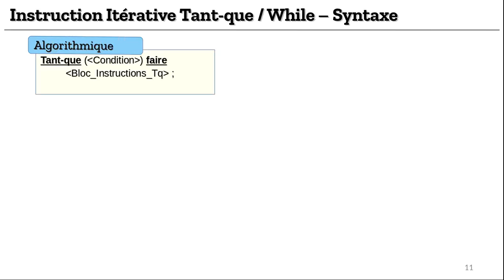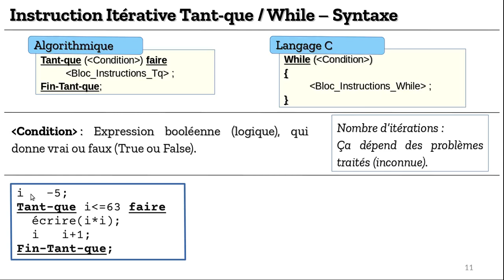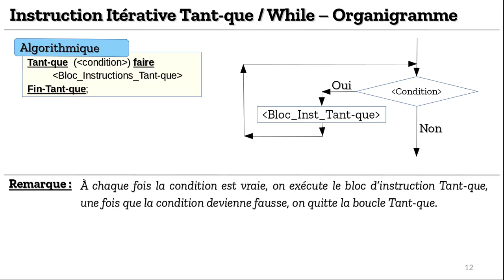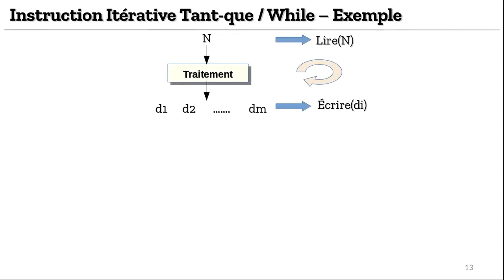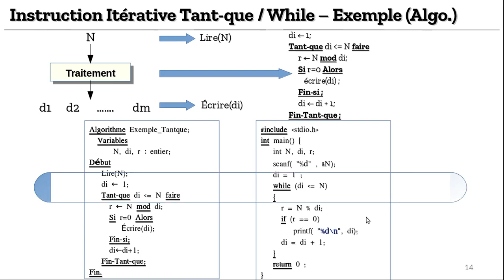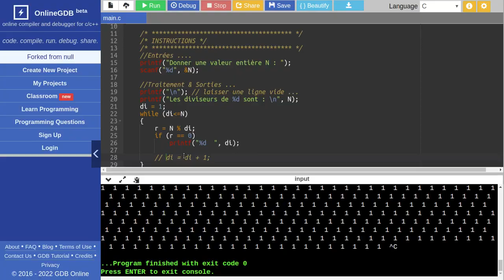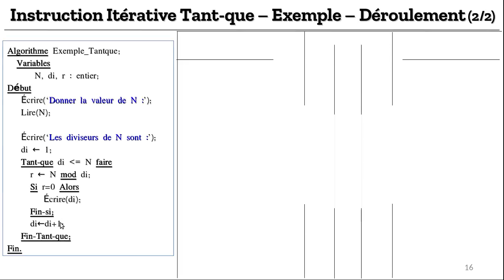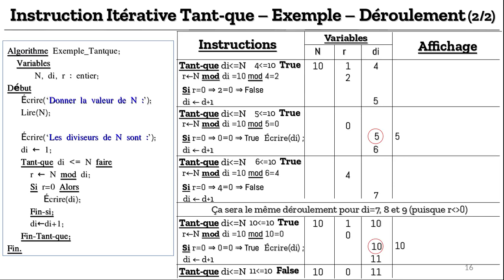05 - Cours 05 : Instructions itératives (Partie 2 : La boucle Tant-que)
05 - Cours 05 : Instructions itératives (Partie 2 : La boucle Tant-que)

Dans ce cours sur les boucles, vous allez voir :
- Instructions itérative
   - Boucle Pour (Partie 01)
   - Boucle Tant-que (Partie 02)
   - Boucle Répéter (Partie 03)
- Exemples d'Application

Dans cette vidéo, nous expliquerons la deuxième partie : la boucle Tant-que.

00:00 - Introduction
00:35 - Syntaxe & sémantique de la boucle Tant-que
03:10 - Organigramme & Exemple
05:02 - Analyse du problème & Pseudo-algorithme
07:12 - Algorithme & Programme C
07:27 - Exécution du programme C
08:15 - Notion de boucle infinie
09:15 - Déroulement de l'algorithme
13:00 - Fin de la séance.